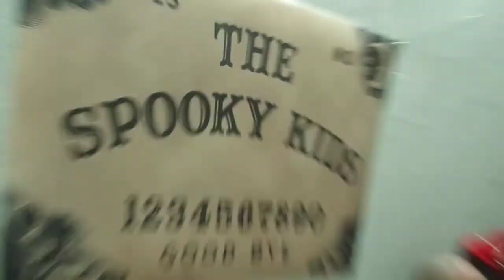Lunchbox - Armada! Rehearsals at The Hive feat. Daisy Berkowitz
Johnny, Rich, Scott, Jackie RANSOM, Warren, Andrew and B Blitz.